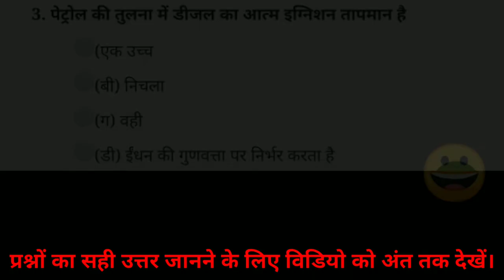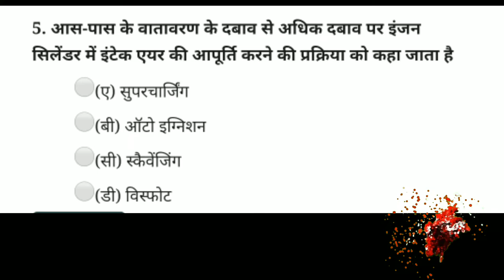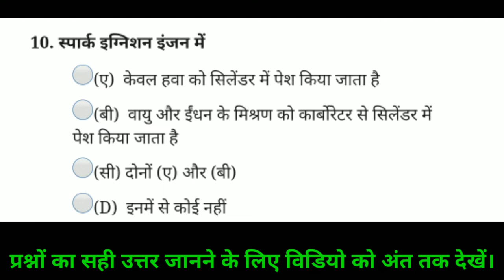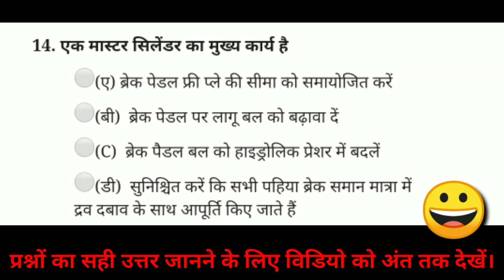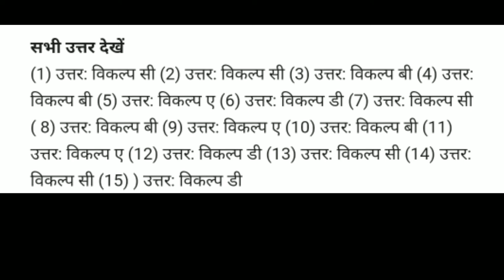bro recruitment vehicle mechanic objective questions set 7| border road organisation recruitment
Border road organisation recruitment vehicle mechanic written test most important questions set 7

bro recruitment, bro recruitment 2019, bro recruitment 2019 admit card, bro recruitment 3700, bro recruitment 2020 sarkari result, gref bro recruitment 2020, army bro recruitment 2020, bro.gov.in recruitment 2020

gref recruitment, gref recruitment 2020, gref recruitment call letter, bro gref recruitment 2020, gref army recruitment 2020

bro recruitment 2020, bro recruitment 2020 application form, bro recruitment 2020 sarkari result, gref bro recruitment 2020, army bro recruitment 2020, indian army bro recruitment 2020, bro.gov.in recruitment 2020

bro recruitment 2019, bro bharti 2019, seema sadak bhawan, Gref records, Gref Centre, bro walon ki posting kahan hoti hai, bro ki naukari kaisi hai, general reserve engineer force service conditions, border roads organisation service conditions, bro Life, Gref life, what is Gref, what is bro, BRO की Service Conditions क्या हैं?, BRO/GREF क्या है
BRO GRE bharti 2019, GREF BRO recruitment 2019, how to prepare for BRO exam, bro bharti ki tayari kaise karein, bro ka call letter kaise aata hai, BRO GREF medical test, Physical test for BRO GREF bharti, border roads organisaton, general reserve engineer force, DVRMT (OG) Syllabus, MSW COOK syllabus, Vehicle mechanic exam syllabus, electrician exam syllabus, how to prepare for bro gref recrutment, bro recruitment 2019, bro Gref call letter

सीमा सड़क संगठन भर्ती 2019 फेज 2, border roads organisation recruitment pahse II 2019, bro new posts, bro recruitment 2019, hindi typist, bro new recruitment, draughtsman, store supervisor, Lab asst., welder, multiskilled worker Mason, multi skilled Worker M/WTR, बी आर ओ भर्ती 2019, bro bharti ka form kaise bharein, how to fill bro recruitment form?, bro new vacency, bro Gref job, government job, govt. job, rojgar samachar, sarkari naukari, employment news, Advt. No. 02/2019